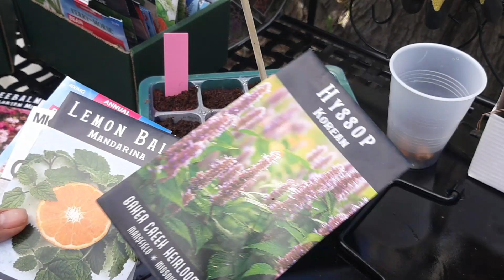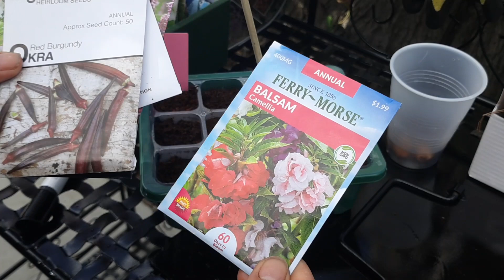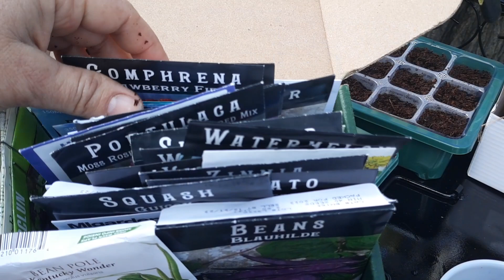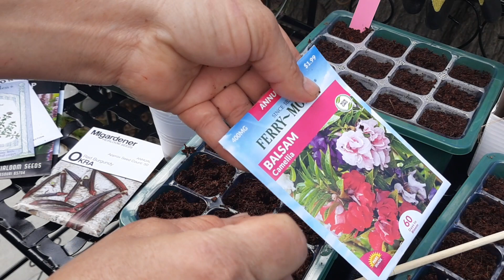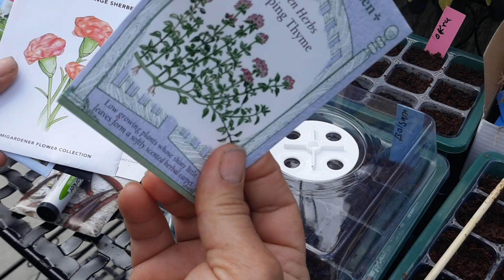GERMINANDO SEMILLAS NUEVAS QUE NO NUNCA ANTES HABIA GERMINADO.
Estrenomesa nueva y les muestro cosas nuevas que me compre para el JARDIN-HUERTO.